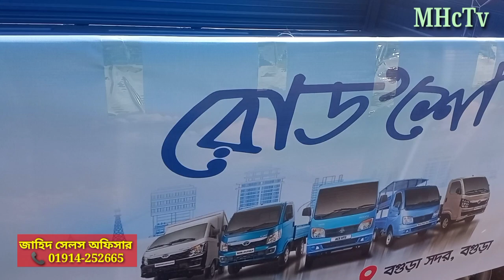বাংলাদেশের জাতীয় গাড়ি।TATA EX2 নুন্যতম ডাউন পেমেন্টে নিতে পারবেন।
যোগাযোগ করতে টাটা কোম্পানির অফিসার
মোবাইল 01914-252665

MHcTv/ইউটিউব চ্যালেনের প্রচারিত ভিডিও যদি আপনাদের ভালো লাগে তাহলে চ্যালেনটি সাবক্রাইব ও লাইক কমেন্ট শেয়ার করুন।

TATA EX2 TATA ACE# TATA EX2# TATA SUPER# TATA MEGA XL#TATA INTRA#

TATA 1615#2516#3118#2518#1613#1212#1109#1010#912#909#907#709#407#207#

নিত্য নতুন ভিডিও পেতে বেল বাটন ক্লিক করে রাখুন।

দেশ ও দেশের বাহির থেকে যারা আমাদের ইউটিউব চ্যালেনের ভিডিও দেখেন তাদেরকে জানাই আন্তরিক শুভেচ্ছা ও অভিনন্দন।

MHC Tv/YouTube Channel